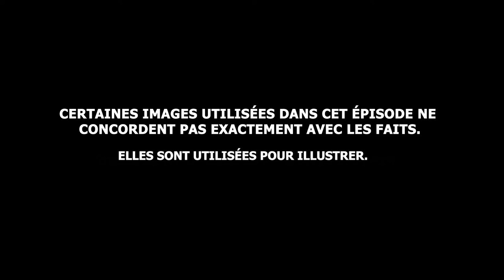🇳🇱 LE VISIONNAIRE DU HANDBALL , QUI EST LUC STEINS ? [H2H]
Né dans le monde du handball, Luc Steins à réussi grace à sa determination d'atteindre son niveau actuel. Cette vidéo retrace sa carriere, des pays à l'exagone.

Chapitres :

0:00 Intro
0:53 Destiné au handball
1:45 Départ pour l'exagone
3:29 Le héros d'une nation
4:12 Outro